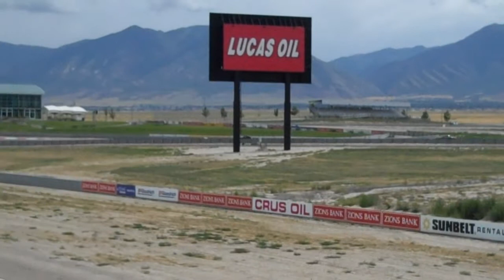Porsche at MMP4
Porsche did a dealer day showing off all their new cars to prospective drivers.  I was lucky enough to be invited to drive some sweet cars on a sweet track.